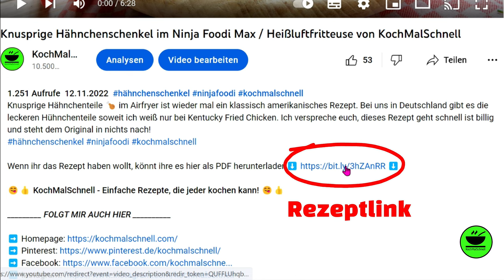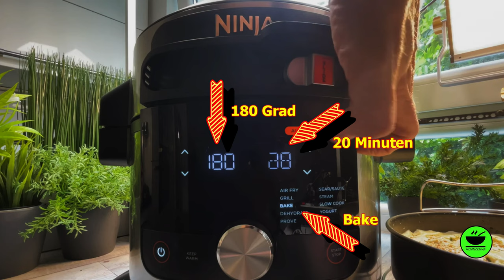Spinat-Feta-Torte im Ninja Foodi Max von KochMalSchnell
Spinat-Feta-Torte im Ninja Foodi Max ist mal wieder ein Gericht aus der griechischen Küche umgesetzt auf den Ninja Foodi Max. Es ist ein traditionelles Gericht, das sich gut mit dem Ninja Foodi Max herstellen lässt, weil wir im selben Gerät die frische Spinatfüllung wie auch die Spinat-Feta-Torte herstellen können. Außerdem ist es echt lecker! 😋

___________ *KÜCHENGERÄTE* 🍲 ___________

___________ *KÜCHENUTENSILIEN* 🔪 ___________